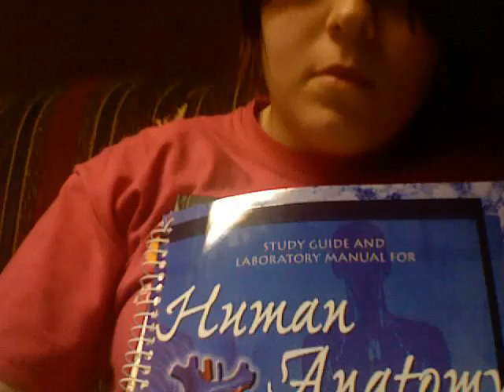192: Classes will bring my early demise.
I may only have four classes this semester. But each of my science classes has a lab, which means I have an additional 4 classes in the week dedicated to lab, on TOP of the 9 times I have lecture for them.

Oh yeah, and I'm taking painting.  Which is a 3 hour class, twice a week.